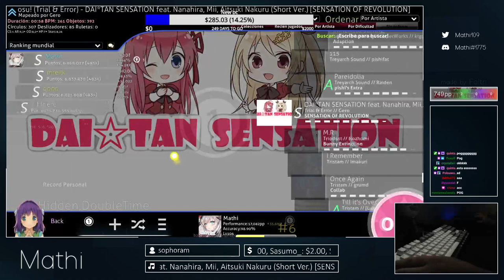Mathi | Trial & Error - DAI*TAN SENSATION ft. Nanahira, Mii, Aitsuki Nakuru +HDDT 99.66% {#1 739pp}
👇 Open the description for more information 👇
| - GD by: it's his diff
| AR: 10.53 | CS: 4.00 | OD: 10.11 | HP: 7.00 | SR: 8.35⭐ | BPM: 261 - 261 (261)
| Player info |
| Rank: 6 (1)
| PP: 17086.2
| Playcount: 185528
| Total played: 10181941
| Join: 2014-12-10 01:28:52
| 🔗 Useful links |